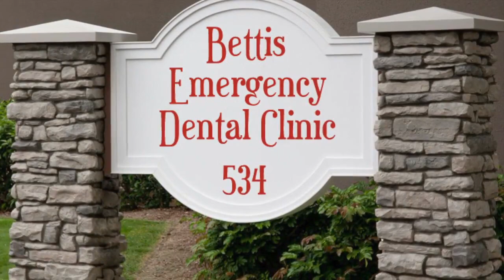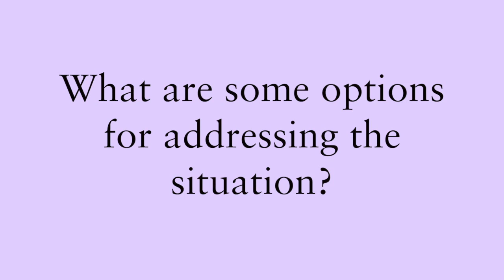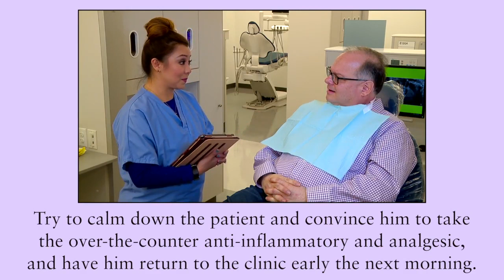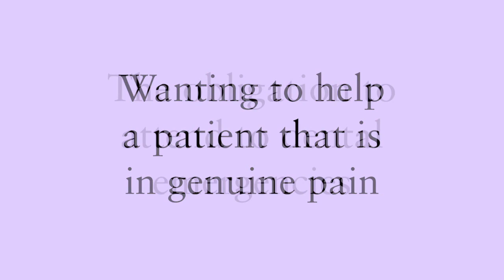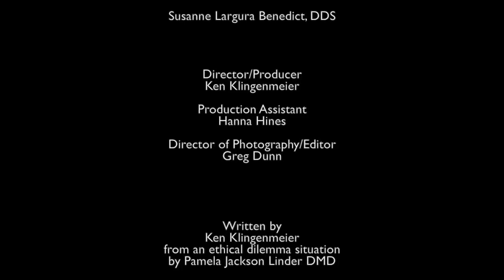ACD Ethical Dilemma--Patient in Pain